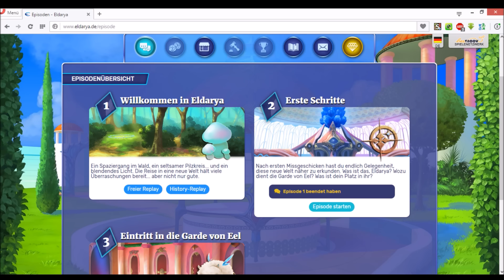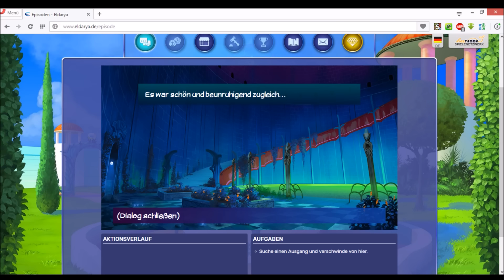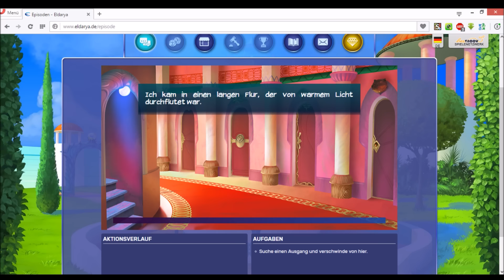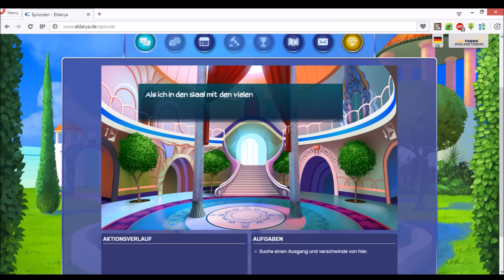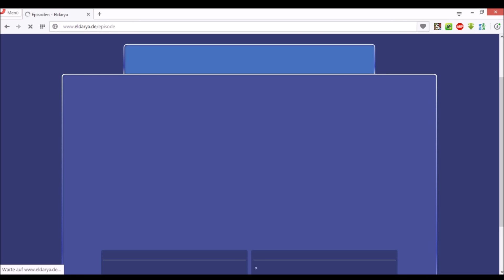Eldarya Episode 2 Des Diebstahls beschuldigt - Let's play #01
Ihr glaubt es mir nicht aber ich habe den ganzen Tag damit verbracht Musik fürs Let's play zu bunkern...xD daher kommt auch leider der zweite Part erst morgen. ;-; Aber ich bin happy das ich es nun endlich geschafft habe. xD I hope you enjoyed. ♥